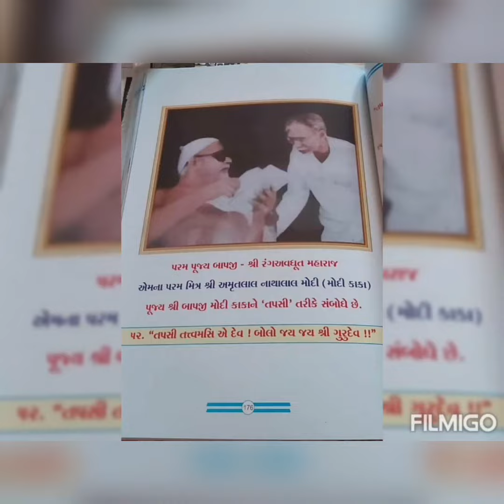પત્ર-146| શ્રી રંગ-પત્રમંજૂષા